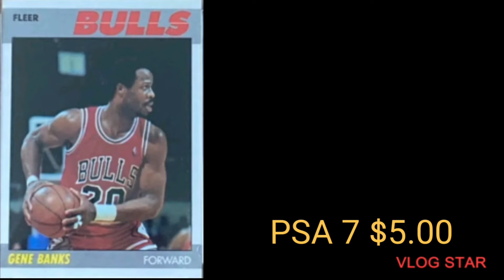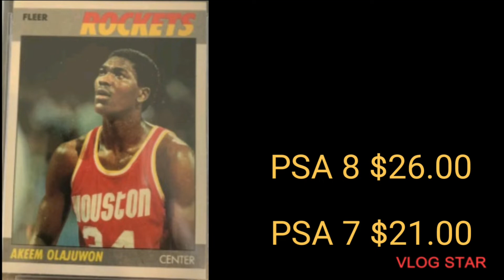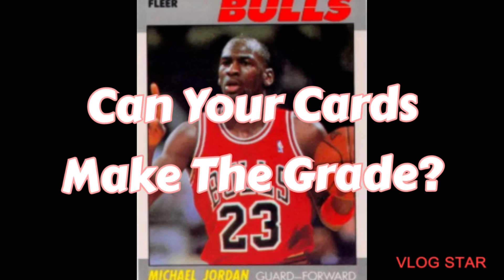Top 5 Basketball Cards of 1987 Fleer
Prices of the top 5 basketball cards of 1987 fleer. Most prices are from sold listings on Ebay June 2022. Some prices are from PSA recent sales. All prices are from PSA graded cards from 7-10.